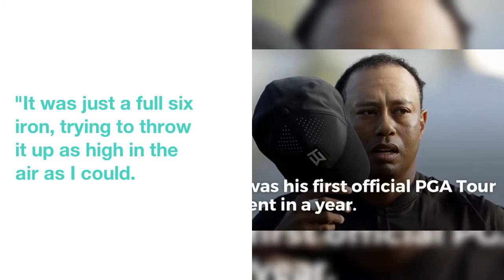Tiger Woods still shaking off the rust on competitive return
Tiger Woods  lamented  a  "rusty"  display  with  his  irons  on  his  return  to  official  action,  but  was  happy  to  be  back  on  the  course  after  signing  for  par  after  round  one  at  the  Farmers Insurance Open.
Woods  mixed  three  birdies  with  as  many  dropped  shots  Thursday  in  his  first  official  competitive  round  in  10  months  after  spinal  surgery.
 The  bare  numbers  perhaps  did not  do  justice  to  an  impressive  recovery  from  Woods,  who  was  two  over  through  five,  but  ended  the  day  with  a  magnificent  effort  at  the  par-three  16th  which  drew  acclaim  from  the crowd  and  playing  partners  Patrick Reed  and  Charley Hoffman  alike.
"Tomorrow  hopefully  I'll  drive  better  and  hopefully  hit  irons  a lot  closer  and  we've  got  the  better  of  the  two  greens  tomorrow  so  we'll  see  what  happens."
 The  Torrey Pines  crowd  was  amped  up  when  Woods  dropped  his  tee  shot  off  16  to  within  inches  after  the ball  had  initially  looked  destined  for  the  cup  and the  42-year-old  was  happy  with  the  highlight.
"It was  just  a  full  six  iron,  trying  to  throw  it  up  as  high  in  the  air  as  I  could.  It  felt  good,  looked  good,  I  just  listened  for  some  noise...  Wind  got it!"